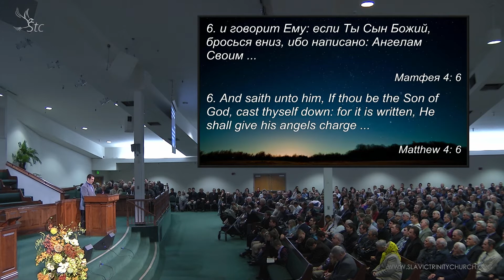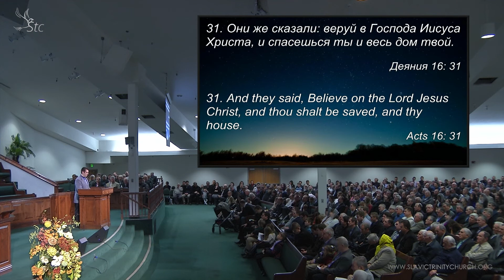03 01-24-2016 Sunday 6pm - Александр Вакульчик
Church Service held on Sunday 01/24/2016 6pm